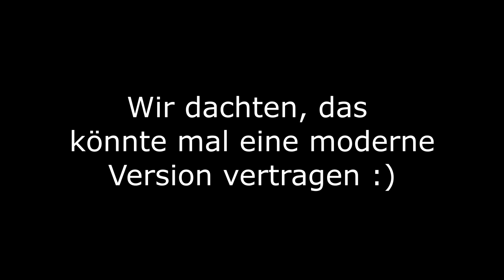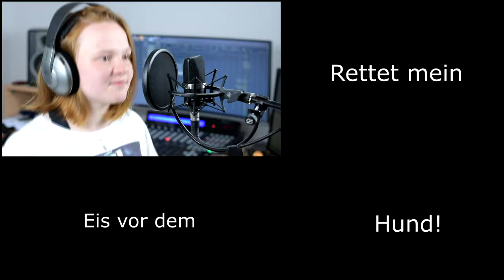Emergency by Razzamatazz (Weigang Family Cover)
This is a birthday present to my father.
"Emergency"  was the most famous song of his 80s Funkrock band "Razzamatazz". In our family it is one ever returning earworm.
This is our modern revival of the song, in the style of that one recording of the "Mensaparty" in Göttingen 1986 that we all listen to from time to time.
It features my sisters on vocals - and me, playing my fathers bassline and -solo on the exact bass that he used in the band some 30 years ago!